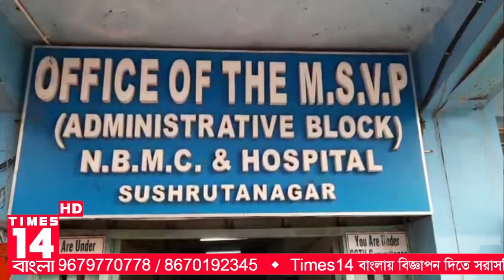Times14 বাংলা | Speed News | 11.01.2021